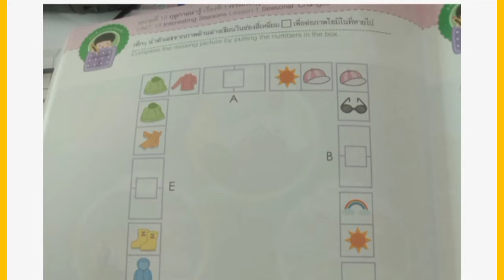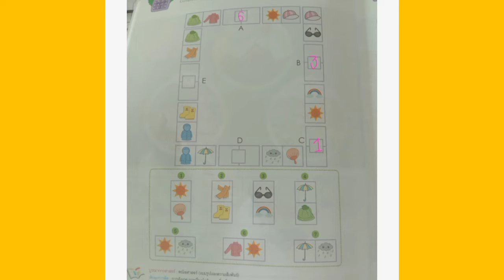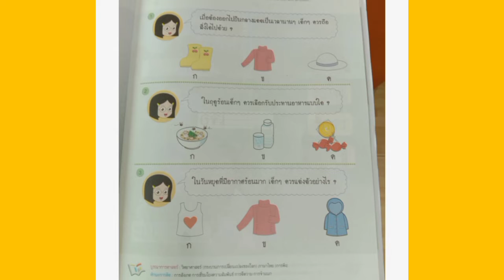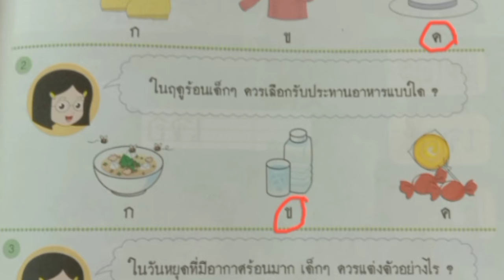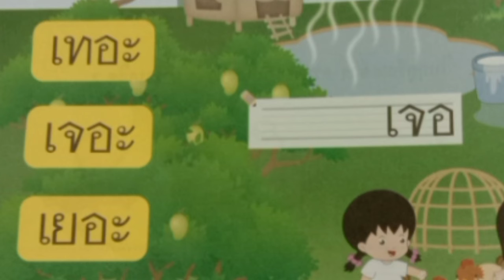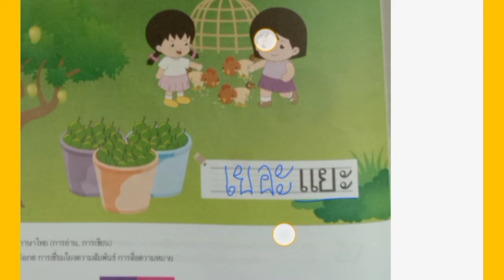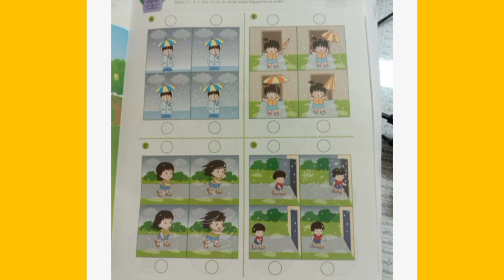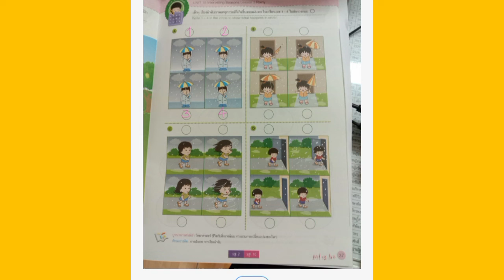23 พฤศจิกายน ค.ศ. 2021